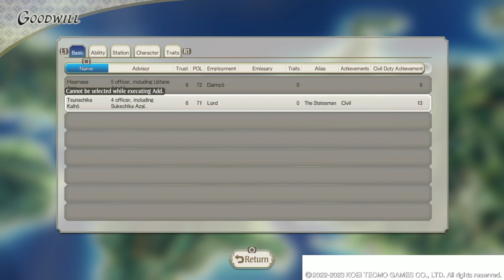Nobunagas Ambition Awakening Diplomacy and Authority Basics!